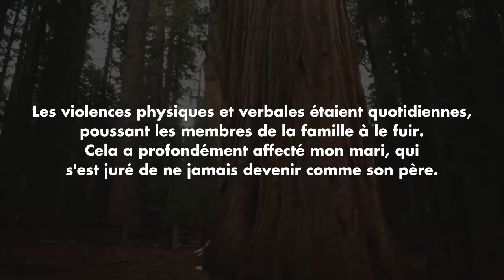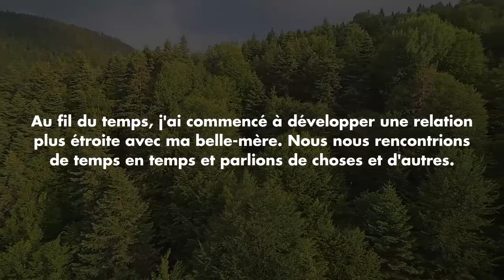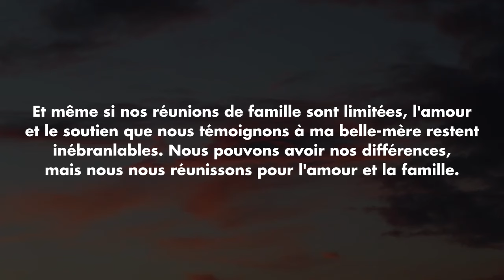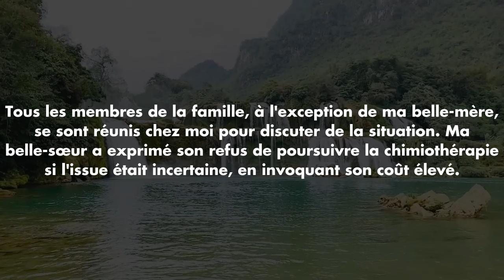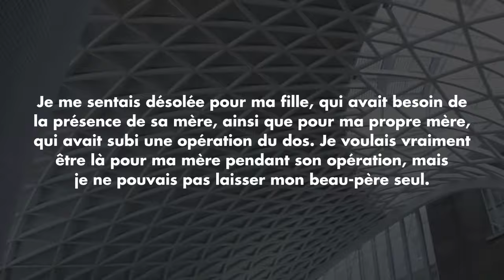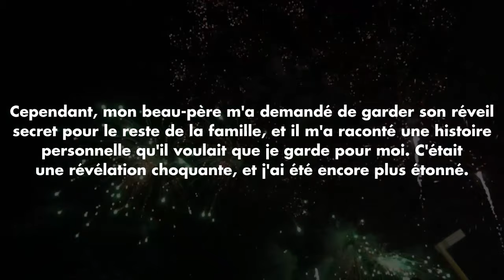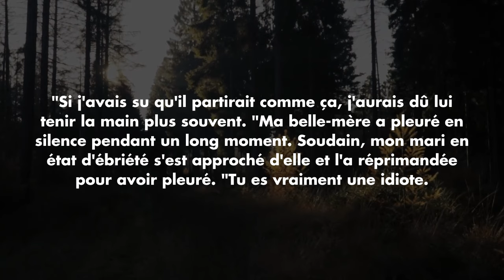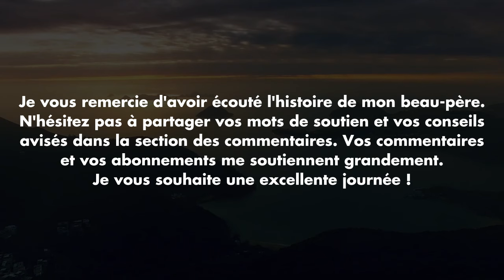Les beaux-parents étaient heureux que leur père soit décédé à 22 heures lorsqu'ils ont découvert...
Les beaux-parents étaient heureux que leur père soit décédé à 22 heures lorsqu'ils ont découvert l'histoire secrète. Toute la famille a crié à haute voix